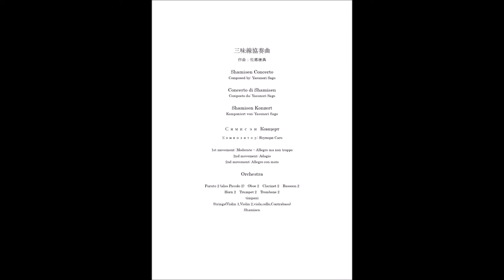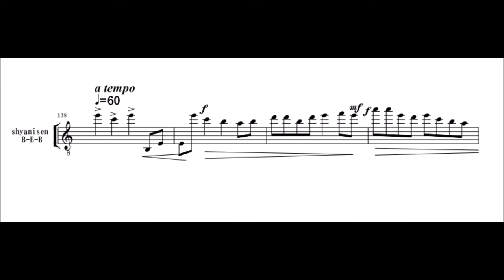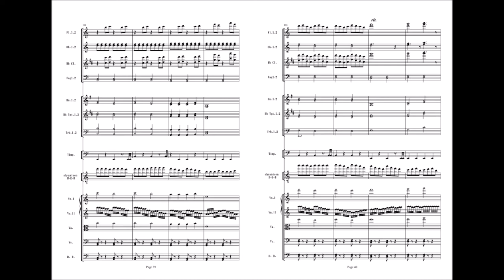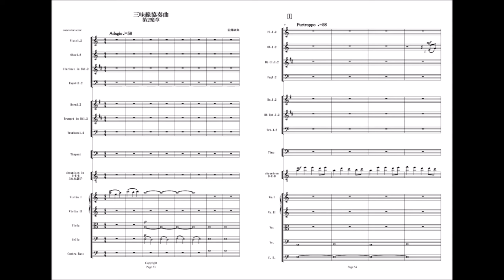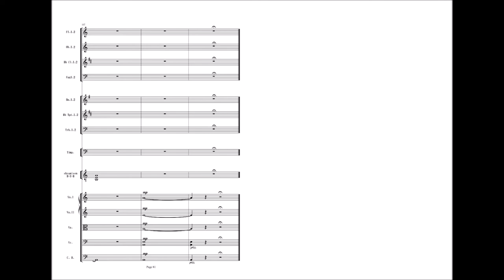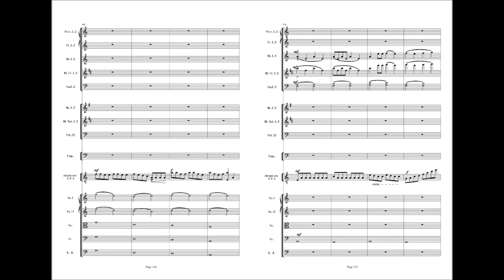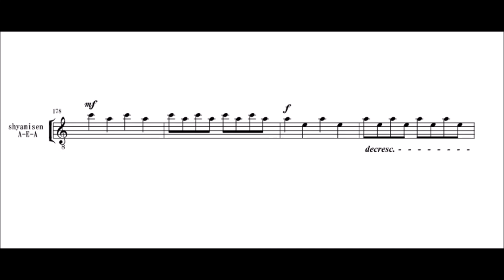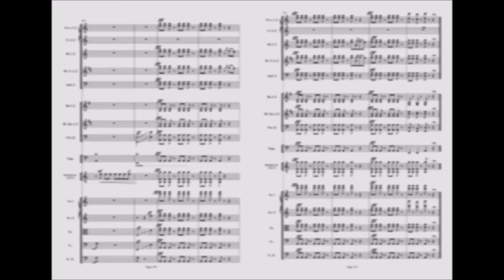三味線協奏曲 :佐郷康典 Shamisen Concerto :Composed by Yasunori Sago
三味線協奏曲

Shamisen Concerto
Composed by: Yasunori Sago

Concerto di Shamisen
Composto da: Yasunori Sago

Shamisen Konzert
Komponiert von: Yasunori Sago

1st movement: Moderate ~ Allegro ma non troppo   0:11
2nd movement: Adagio                                                   9:14
3rd movement: Allegro con moto                                17:37

Orchestra

Furuto 2 (also Piccolo 2)  Oboe 2  Clarinet 2  Bassoon 2
Horn 2  Trumpet 2  Trombone 2
timpani
Strings(Violin 1,Violin 2,viola,cello,Contrabass)
NagautaShamisen